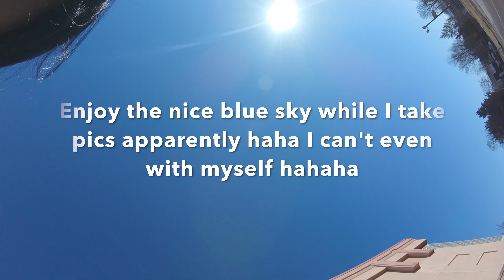PENNY BOARDING AND BRICK WALLS (Kinda a vlog...kinda not)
This is probably the worst vlog in the history of vlogging...but I wanna get better at it, so if I go anywhere interesting, I plan on making a vlog!

All music used in this video is made by me and is owned by ME! If you like any of the tracks let me know and I may post them on here or soundcloud or maybe both!

All footage recorded with a GoPro Hero Session

Keek @chermelp
I'm 18 years old. I post videos because I have a passion for music and I want to share my talents with others :)